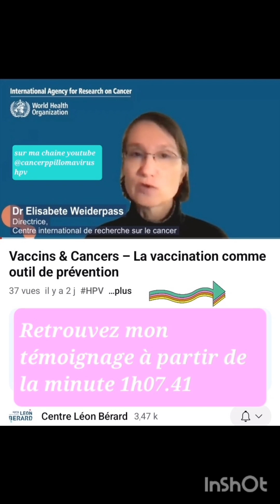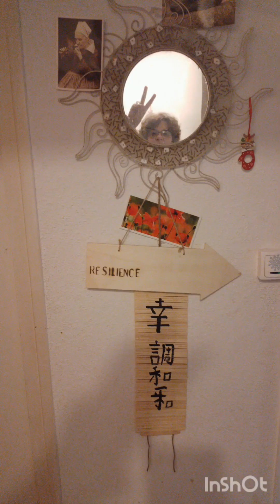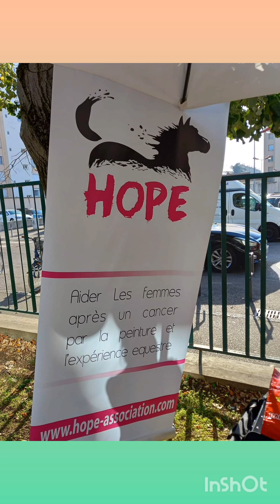Témoigner , relayer la parole autour du cancer et du hpv papillomavirus pour éviter le pire.